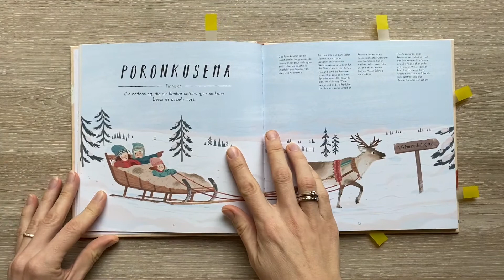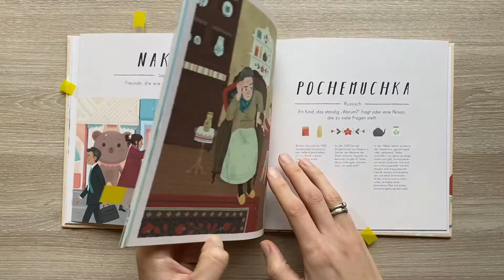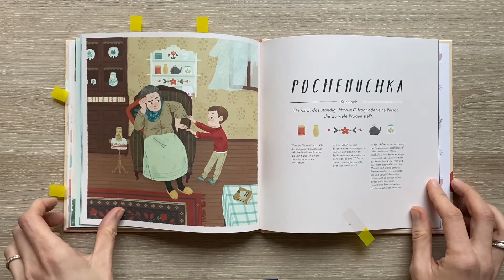Total verrückte Wörter Kinderbuch/ Bilderbuch/ Sachbuch/ Buch/ Rezension/ Buchtipp/ Buchempfehlung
Total verrückte Wörter
Verlag: 360 Grad
Seitenzahl: 64 dünne Seiten
Preis:  14,90 €
Altersempfehlung: 7 - 16 Jahre